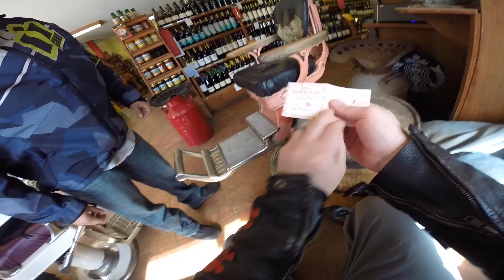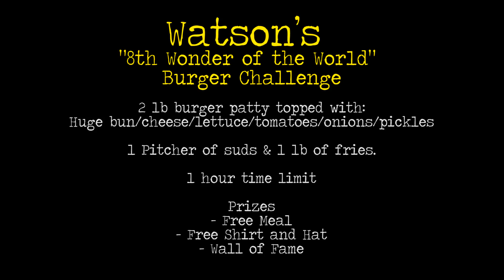This is going to be PAINFUL! - Watson's 8th Wonder Challenge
Unexpected outcome.

This video made possible by:
Mk2Mike
SinisterTheZ

Suburban Delinquent is powered by:
Metric Method
Motorcycle Parts & Services Specialist

Mail
Suburban Delinquent

PlugFones Earplug/Headfones
Discover the best earplug-headphones on the market by visiting

Bikes: 2008 Suzuki GSX-R 750, 2011 Triumph Speed Triple 1050
Helmets: VOSS/988 Arai Corsair V - Jolly Roger, Shoei - RF1200
Jackets: ICON - Daytona, Pilot - Perforated leather
Gloves: Oakley
Boots: Adidas
Misc - PlugFones Earplug/Headfones
Cameras: GoPro Hero3+, Turnigy HD ActionCam
Microphone: Sony ECMCS3 Microphone
Editing: Adobe Premiere, Adobe Photoshop, MacBook Pro
Misc: GoPro wifi Remote, SanDisc Extreme 64GB, Sena 20s